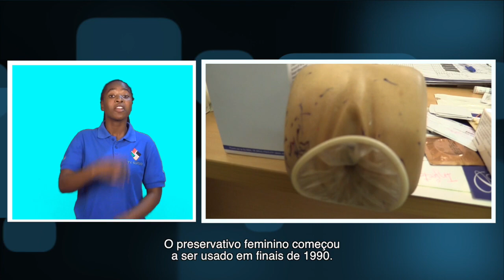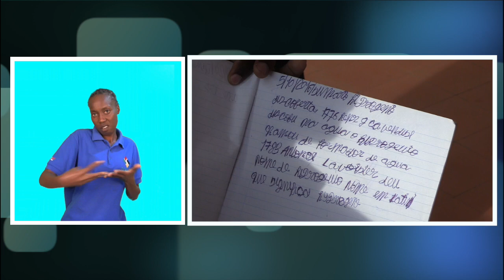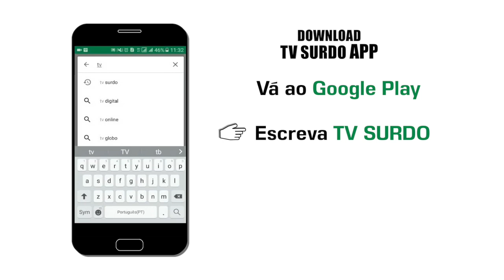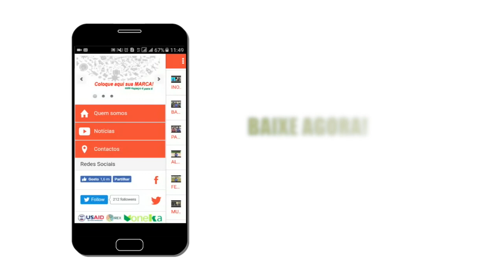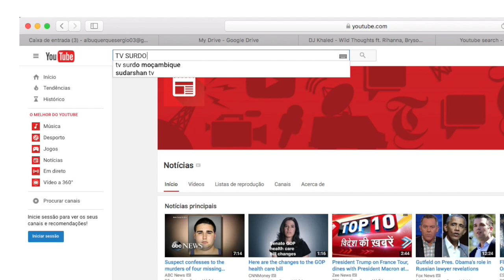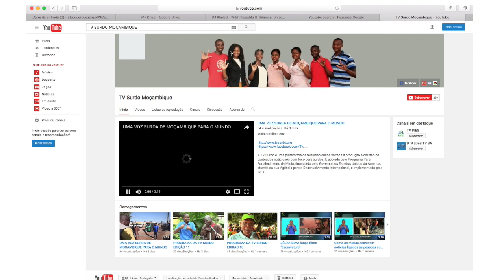PROGRAMA DA TV SURDO EDICAO 14